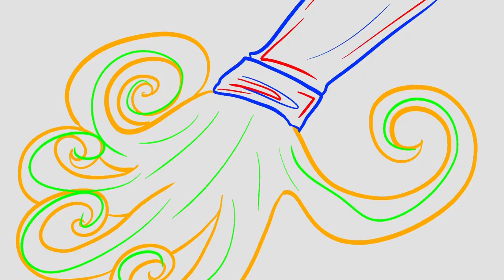this is it || a michael shelley animatic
⚠️TW: slight body horror/contorting, insanity⚠️
Hi all!!

I made this animatic a few months ago but forgot to post, whoops 🙈

Anyways, hope you all enjoy!! Stay sexy and amazing and remember that you are so so loved!!

Editing Software: Cute CUT Pro